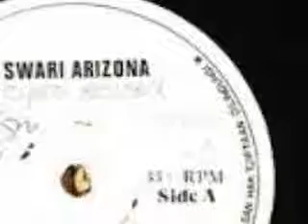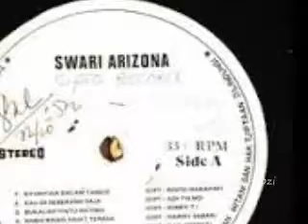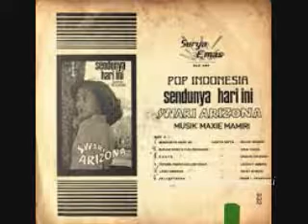Swari Arizona Rindunya Hatiku